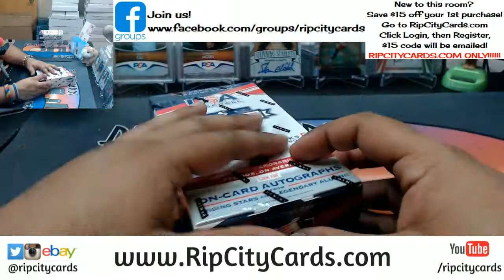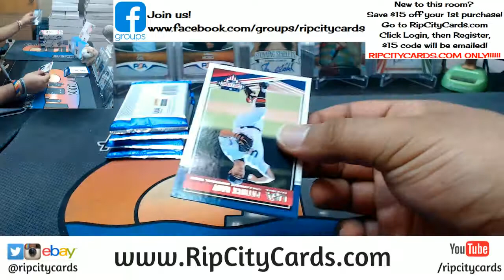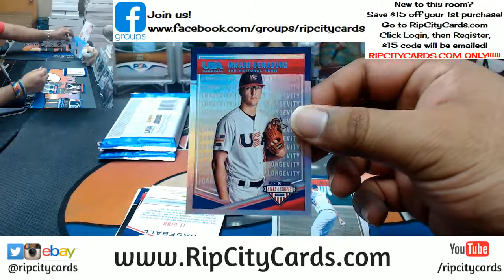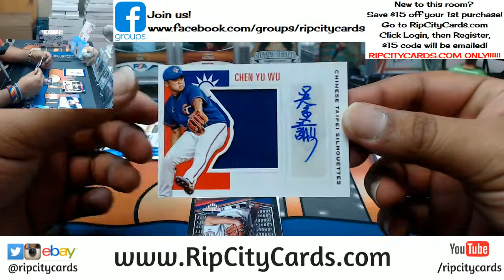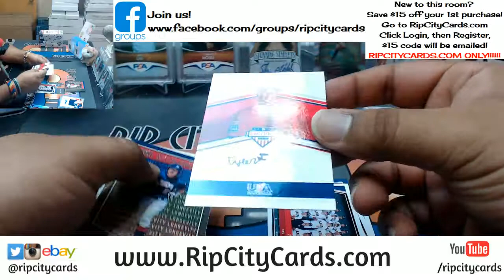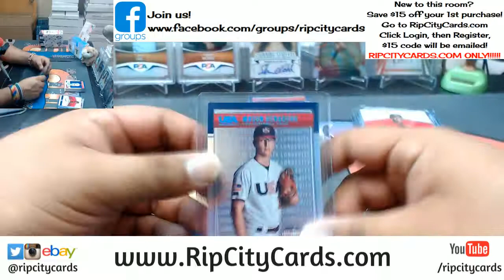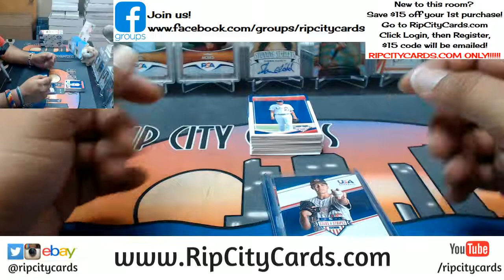2018 Stars & Stripes Baseball Personal Box RCC 04032018